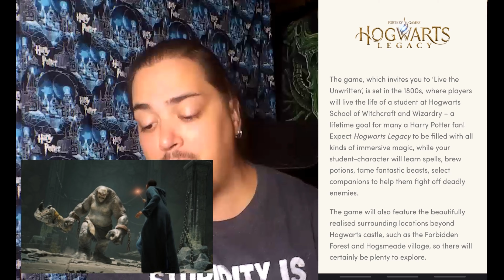Hogwarts Legacy: Finally a True Wizarding World RPG!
What's up guys!? Some super exciting news came in late last night! Hogwarts legacy has finally been announced and the hype is real! At least for me. Let me know what you guys think and if you're as excited as I am. Stay safe out there!